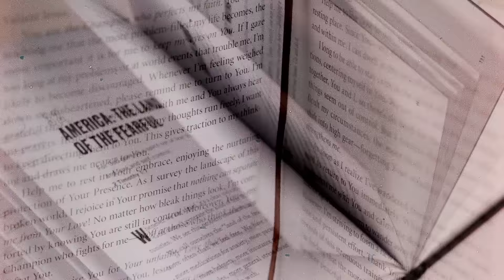10 Things Buffalo Bills' Damar Hamlin Can't Live Without | GQ Sports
There are a few things Buffalo Bills safety Damar Hamlin can't live without. From his Chasing Millions' clothing line that he started in college to endless snacks and his custom Beats headphones, here are the NFL player's essentials.

Director: Chris Smith
Director of Photography: Dan Richardson
Editor: Graham Mooney
Creative Producer: Arielle Neblett
Line Producer: Jen Santos
Production Manager: James Pipitone
Production Coordinator: Tania Jones
Talent Booker: Paige Keffer, Meredith Judkins
Camera Operator: Joe Saccomanno
Audio Engineer: Morgan Owczarczak
Production Assistant: Sean Caputi
Post Production Supervisor: Alexa Deutsch; Rachael Knight
Post Production Coordinator: Ian Bryant
Supervising Editor: Rob Lombardi
Assistant Editor: Lauren Worona